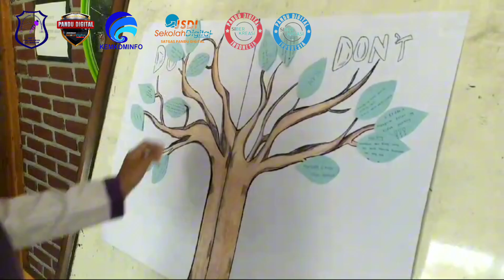143 SMPS IT Padjadjaran Jatinangor KLD KITA Ceria